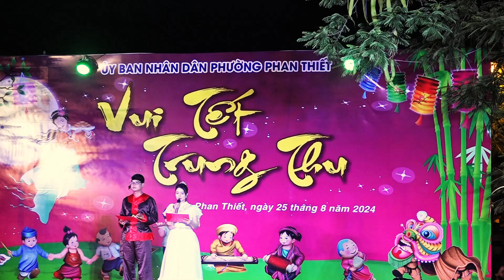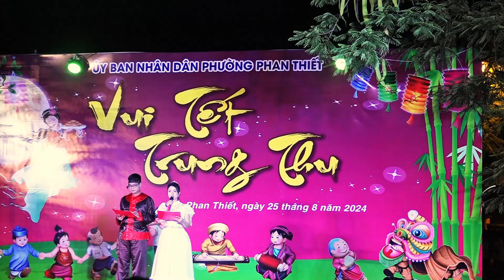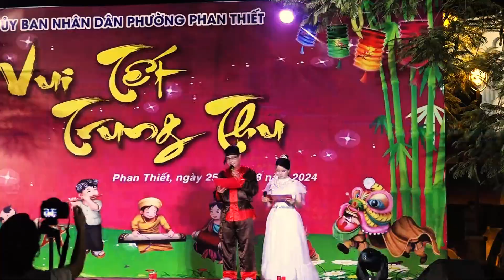TRUNG THU TUYÊN QUANG A109